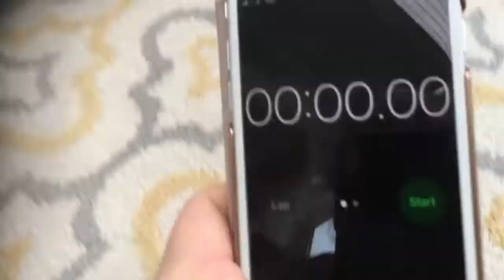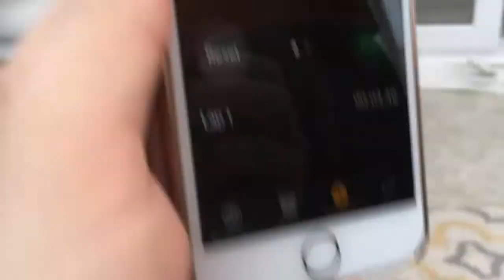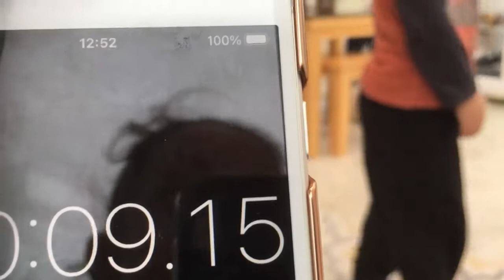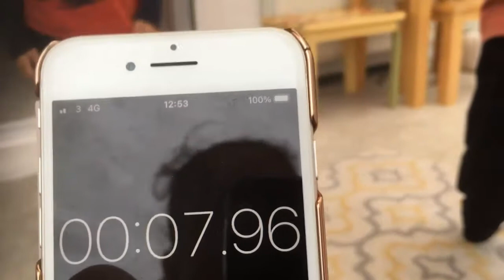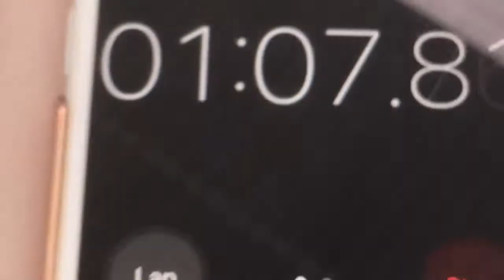Lockdown learning reception measuring time - hops, races, one leg and cup building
Jaime and Emanoel... Lockdown home-school reception adventures continue. Learning about time and measuring it. Timing hops, races, standing on one leg and tower building from cups. Creativity and fun rules ok!